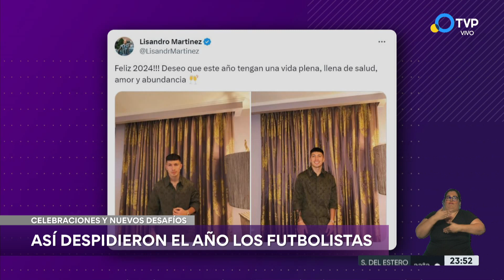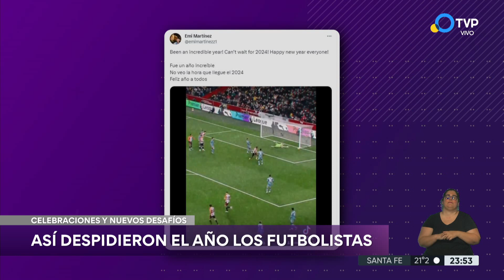El Año Nuevo de los futbolistas